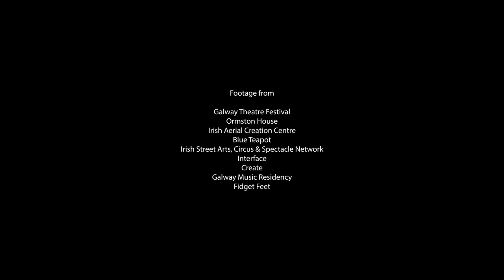The Arts Council / An Chomhairle Ealaíon: International Arts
The Arts Council launched its new International Arts Policy ‘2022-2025’. With this policy, the Arts Council recognises the important role of international practice and relations in the development of the arts in Ireland.

The International Arts Policy proposes a four year strategic framework aimed at supporting those who pursue such opportunities beyond national borders.
In practice, the International Arts Policy framework sets out to deliver a more effective alignment of supports aimed at the integration of national and international activities delivered by Irish-based artists and organisations. This policy acknowledges the reality that for many artists, work conducted in a local, national and international context is often part of a single eco-system and an integral part of a sustainable professional practice.

More information about the International Arts Policy is available on the Arts Council's

David Knox / NoName Media